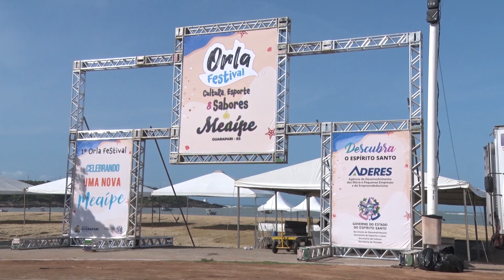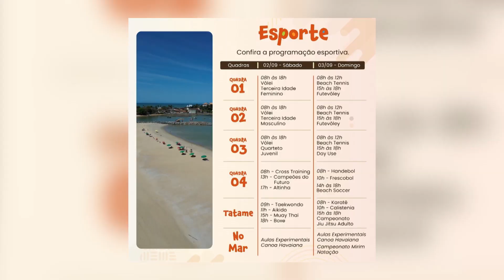01/09/2023 - FESTIVAL DE INAUGURAÇÃO DA ORLA DE MEAÍPE SE APROXIMA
A tão sonhada obra de engordamento da Praia de Meaípe se tornou realidade e o governo do estado vai realizar uma grande festa de inauguração. A programação terá festival gastronômico, esportes, workshop sobre as areias monazíticas e apresentações musicais.